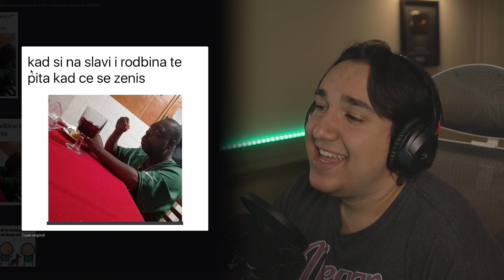MOLIM ?! STA ?!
PEACE !